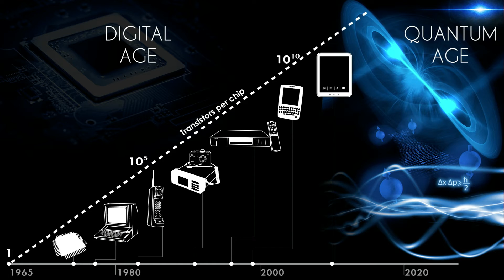Empowering the next generation of Africans through education | Neil Turok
In this talk Neil Turok discusses the profound impact of the African Institute for Mathematical Sciences (AIMS), a school teaching high-level math and physics to African students. Supported by the TED Prize, AIMS opens up possibilities for technological advancements to come across the continent -- and the world. Find out what is next.
Enjoy this unedited talk by Neil Turok .